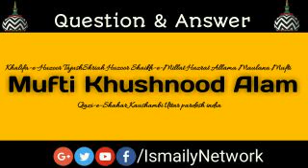Gusl ke dauran riyah kharij ho jaye ya peshab ke qatre aa jaye to kya shuru se gusl krna padega?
Jawab Huzoor Shaikh E Millat Hazrat Allama Mufti Khushnood Alam Sahab Qazi E Shaher Kaushambi